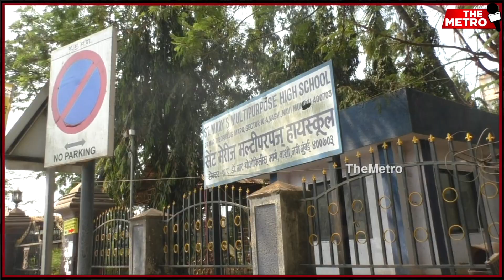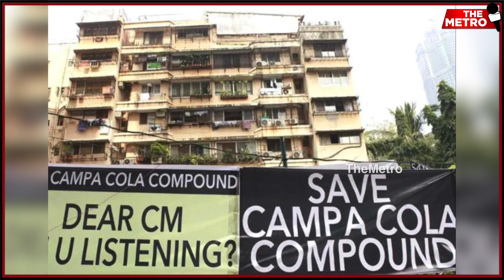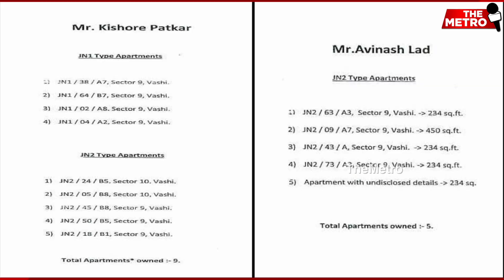"Is redevelopment mafia turning JN type into Campa Cola of Navi Mumbai?" Rohitt Malhotra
Eminent social activist Rohitt Malhotra has raised several grave concerns on JN Type redevelopment and has been constantly exposing the shortcomings of the projects.

He has also pointed out the failure of NMMC to maintain transparency in the work that is working against the interest of Navi Mumbai.

This time hear him speak on:

1) Redevelopment mafia grabbing green and open spaces

2) Local residents have not been informed or taken into confidence before grabbing open spaces for redevelopment projects.

Watch this report as The Metro teams up with Rohitt Malhotra to speak public interest issues being neglected by all authorities and political leaders of Navi Mumbai